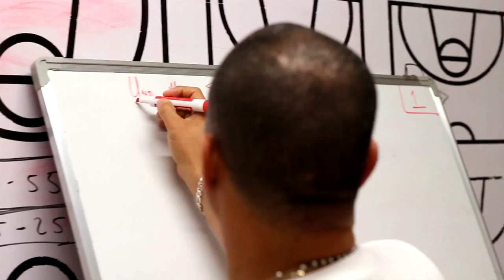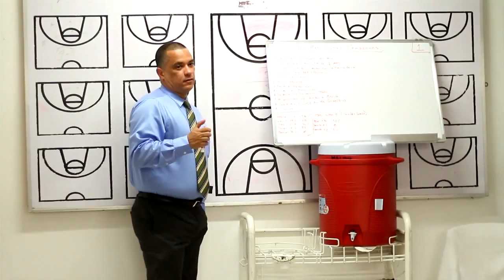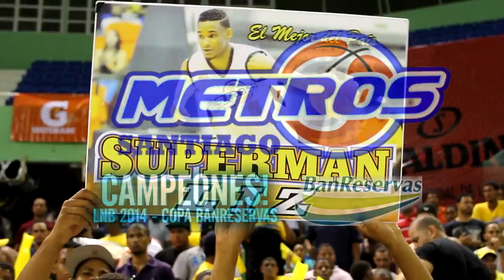Video 5 Juego Final Y Celebracion Camerinos + Slideshow Celebracion 1